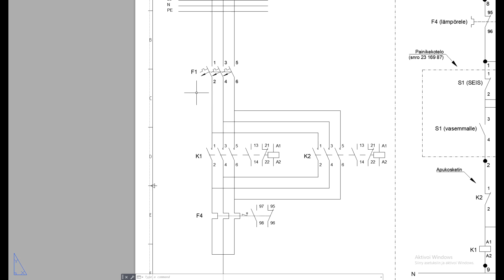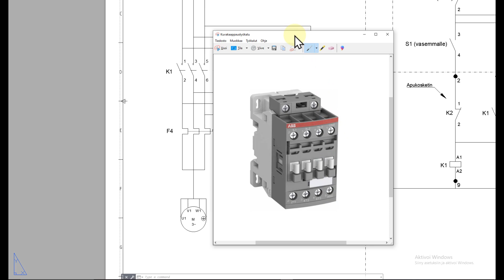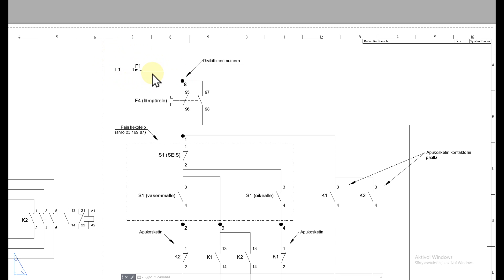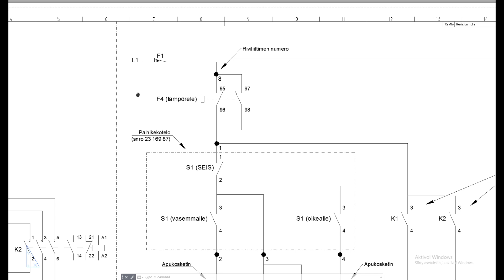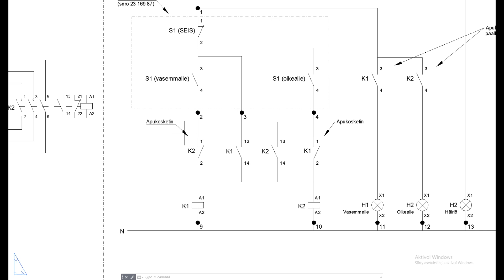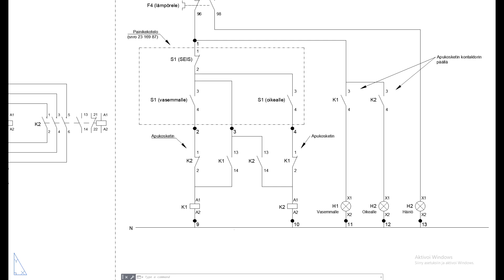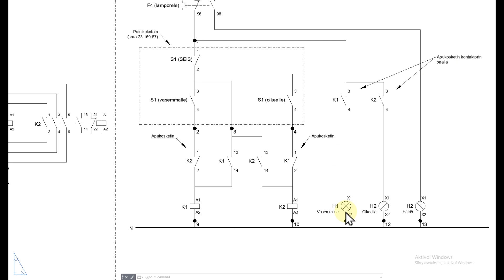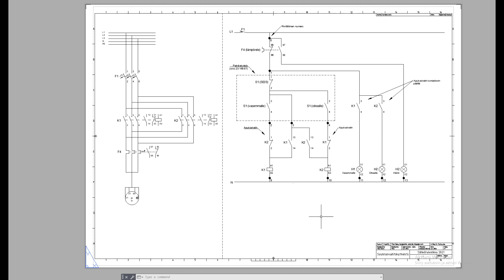Suunnanvaihtokytkentä - piirikaavio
Suunnanvaihtokytkennällä vaihdetaan kolmivaihemoottorin pyörimissuuntaa. Tässä käydään läpi piirikaavio yksityiskohtaisesti. ...ja asennusvideoita tehdessä huomattiin, että merkkivaloissa oli kahteen kertaan H2 kun toinen oli H3. Sekä päävirtapiirissä ylimääräinen kosketin. Ei periaatteessa haittaa asennusta.